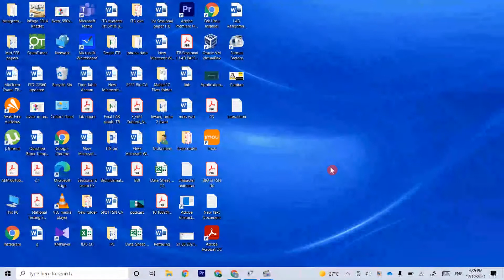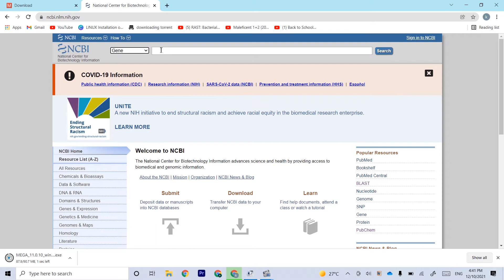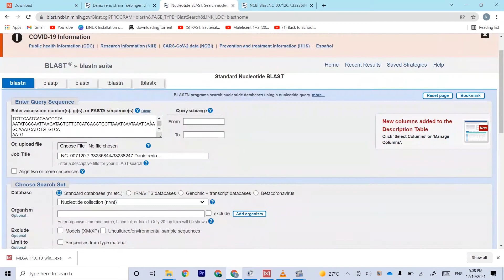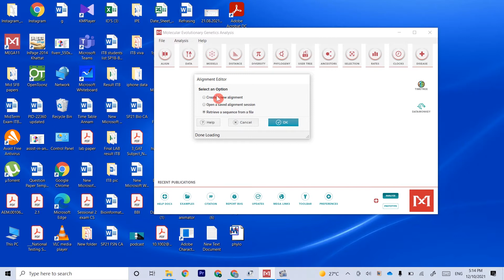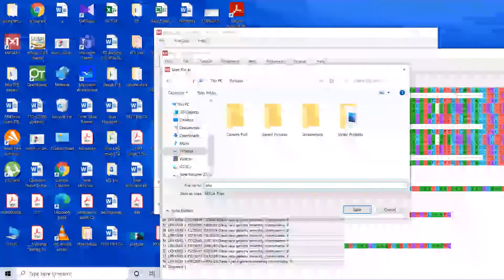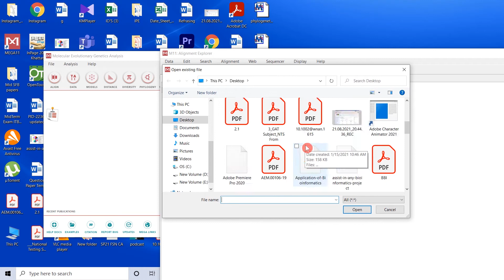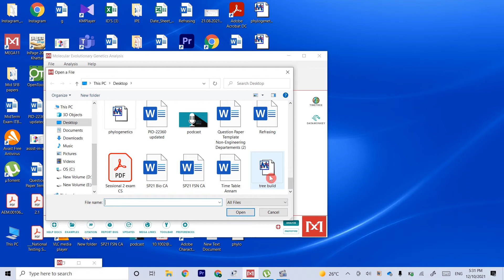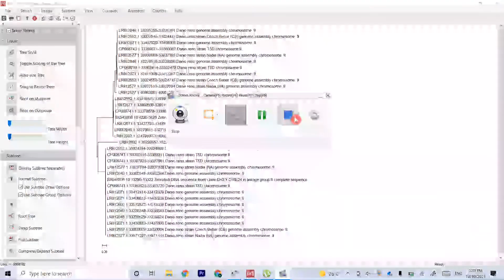Phylogenetic Analysis by using MEGA 11 Part 1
Teaching by a professional University teacher with complete details and important concepts on phylogenetics Analysis. Specifically for Research students of biology or biotechnology and Bioinformatics.